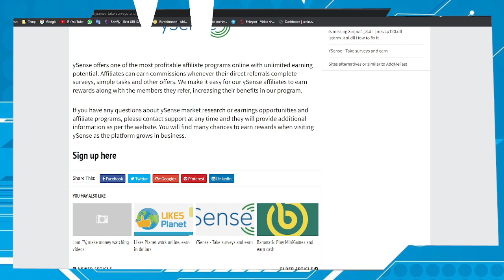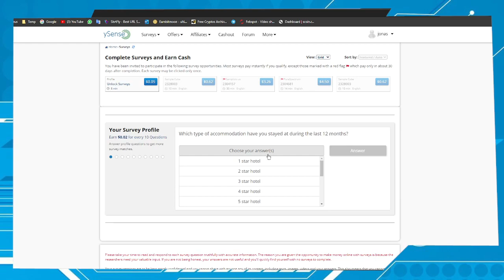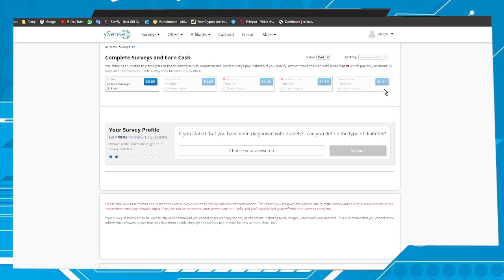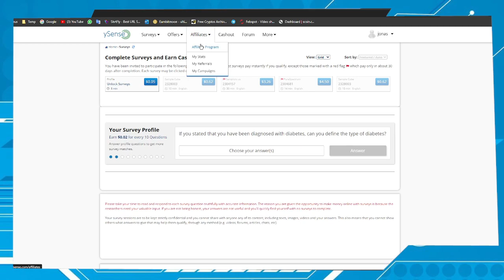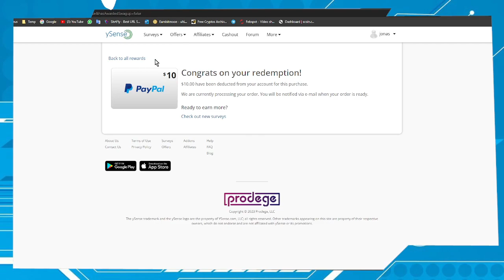Ysense How to earn money, Basic explanation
In this video I show you the basin on how to make money using the Ysense Surveys platform.